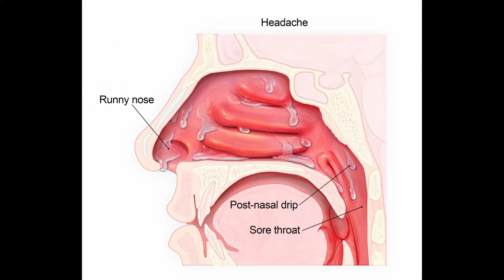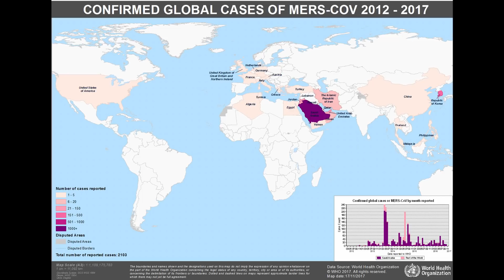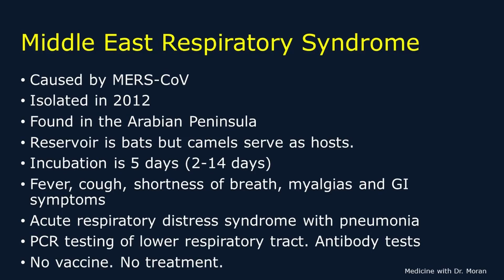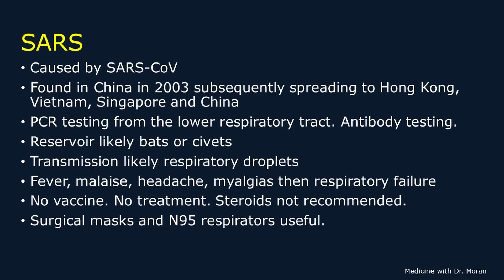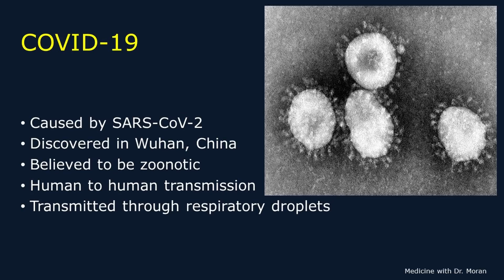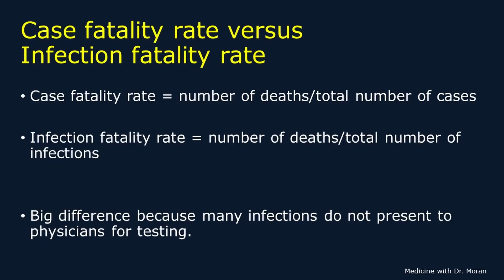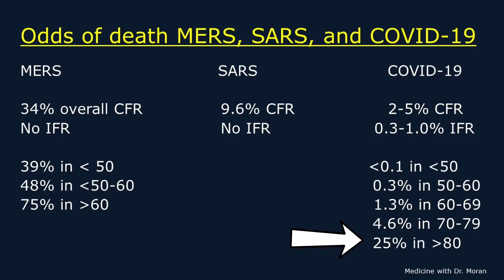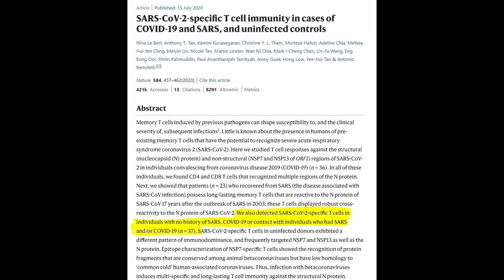Odds of Dying from COVID-19 vs other Coronaviruses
What are the odds of dying from COVID-19 compared to other coronaviruses? This is a common question I get asked both from my patients as well as comments on my YouTube videos. The odds of dying from COVID-19 have been well established but what about for other coronaviruses. There are 7 different human coronaviruses some of which cause the common cold and others have caused outbreaks such as MERS, SARS and of course COVID-19. I will review the current knowledge on these coronaviruses and compare the current COVID-19 pandemic with other coronavirus infections. Does infection from one coronavirus protect you against others? SARS-CoV-2-specific T cell immunity in cases of COVID-19 and SARS, and uninfected controls

00:00 Common cold Coronaviruses.
1:43    Severe Coronaviruses.
1:49    MERS.
3:34    SARS.
5:27    Covid-19.
6:33    Odds of Dying.
7:33    Case fatality vs Infection fatality.
10:00 T-cell Immunity.

Dr. Keith Moran MD, RCPSC, DABIM, RCS, NBE Biography:
I am a consultant in Internal Medicine with special medical interests in gastroenterology, cardiology, and echocardiography. I am a a full-time practising physician in these areas. I was an undergraduate at the University of Toronto, Trinity College where I received a number of scholarships including one for top student at Trinity College. I attended medical school at the University of Toronto graduating with a gold medal. My internship was completed at McMaster University in Hamilton followed by a residency in Internal Medicine at the University of Western Ontario in London. I then completed a fellowship in General Internal Medicine at the University of Western Ontario. I have active staff privileges and work as a consultant at my hospital managing the intensive care unit and providing consultative care in all hospital departments. I am a past clinical preceptor at the Northern Ontario School of Medicine. I am an active echocardiographer who has been certified and recertified by the National Board of Echocardiography. I am certified in cardiac sonography and have trained and completely educated a number of cardiac sonographers. I am the medical director of my cardiology laboratory which was established in 2001. My laboratory performs echocardiography and stress echocardiography amongst other tests. I maintain my certification in the American Board of Internal Medicine.